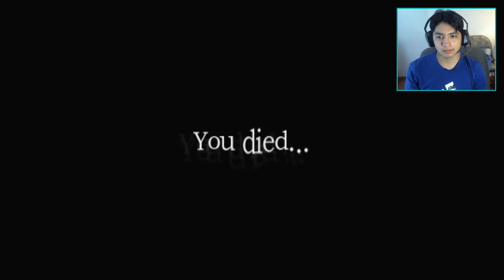Alpha Plays Amnesia The Dark Descent: HARD MODE!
I play the Amnesia The Dark Descent in Hard mode.